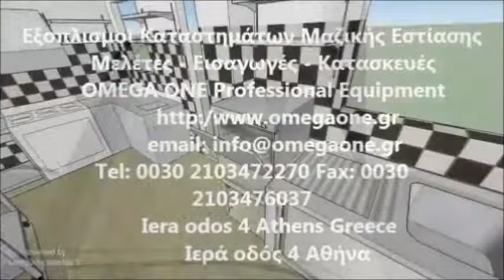Βιτρίνα Αερόθερμη Επιτραπέζια Sahara Heated Display Merchandiser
Warmhoudvitrine 2 x 1/1 GN,  160L Melegen tartó vitrin,
Melegen tartó vitrin, 96 literes, Melegen tartó vitrin, 160 literes,
Maxima asztali melegentartó vitrin 115 liter, Витрины тепловые, для пиццы, выпечки и др. Рассрочка!, Киев  Тепловая витрина, купить в Киеве, Витрина INOX, тепловая, для демонстрации и подогрева выпечки, Витрины тепловые, Witryna grzewcza dwupoziomowa 0,4kW, Witryny grzewcze, Witryna grzewcza 2-poziomowa,
θερμοθαλαμος σφολιατοειδων, θερμοθαλακος αεροθερμος,
τυροπιτιερα αεροθερμη, Βιτρίνες Θερμαινόμενες Επιτραπέζιες & Επιδαπέδιες, θερμοθαλαμοι Επιτραπέζιοι & Επιδαπέδιοι,
τυροπιτιερες Επιτραπέζιες & Επιδαπέδιες, βιτρινες Επιτραπέζιες & Επιδαπέδιες,  Τυροπιτιέρα με αντίσταση επιτραπέζια νέου τύπου,
τυροπιτιερα-βιτρινα μεταχειρισμενη, τυροπιτιερες θερμαινομενες,
βιτρινα θερμαινομενη επιδαπεδια, τυροπιτιερες μεταχειρισμενες,
τυροπιτιερα επιδαπεδια μεταχειρισμενη, θερμοθαλαμος επιτραπεζιος μεταχειρισμενος, θερμοθαλαμοι μεταχειρισμενοι,

Food Display Machines, Servery and Display Machines, Food Merchandisers,
Hot Food Merchandiser, Heated Display Merchandiser, Heated Food Display Cabinets, Counter Top Refrigerated Display,  Countertop Hot Food Display
Countertop Heated,  Counter Top Display, Countertop Heated Display Cases,
High Capacity Combo Serve Hot Food Display, Pajisje Fast Food Ngrohesa byrekesh, دیسپلی مرغ سوخاری
تجهیزات آشپزخانه صنعتی و فست فود.
Commercial Hot Food Displays, Витрина плюсова втора употреба хоризонтална настолна за, Топла витрина нова настолна за закуски, Grijane vitrine stolne Archives,
Vitrine chaude ou neutre à poser vitrine, Vitrine multifonction cristale chaude, Warmhaltevitrine, Warmhaltetechnik, Vitrine chauffante ventilée 3x gn 1/1, buffet-heiße theke, Varmeskabe varmeplader og tallerkenvarmere, フードホットショーケース , וטרינה חימום לתצוגת מזון בחימום, vitrina caliente, Vitrina caliente mostrador para comercio, Vitrinas expositoras calientes sobremostrador, Vitrinas calientes sobre mostrador, Vitrina caliente Buffalo mostrador frontal curvo 2 estantes, Vetrina riscaldata espositiva, Vitrine chauffante ventilée 3x gn 1/1, SILTUMA IEKĀRTAS, Šildymo vitrina, WARMHOUDVITRINE GASTRONORM, HOT melegen tartó vitrin, Тепловые витрины для пиццы и выпечки, Witryna grzewcza przelotowa z nawilżaniem, vitrina de quentes, Vitrine calde de banc, Тепловые настольные витрины, Vitrina grijana pultna dva kata, Namizna toplotna vitrina, Ohřevná vitrína s oblým sklem, Värmedisplay 1119mm, Prosklená ohřevná teplá vitrína, Sıcak-Soğuk Ve Nötr Teşhir Üniteler, Lämpölasikossa kaksi tasapintaa, Ngrohes byrekesh,
دیسپلی مرغ هنی پنی
دیسپلی گرم-2لگنه-1طبقه-ساده
commercial Display Fridge & Hot Display, Витрина топла нова настолна хоризонтална за закуски,пържени, STOLNA VITRINA GRIJANA, Vitrine Chaude Celina 130, vitrine chauffée 1190 mm, warmhaltevitrine leberkäse, heiße theke gebraucht,
Varmemontre bar on hot, Vitrina caliente mostrador, Vetrina calda riscaldata espositore da banco ventilata varie misure, VITRINE CHAUFFANTE FAST FOOD VITRINE CHAUFFANTE, Siltuma galda vitīnas, Sildymo vitrinos Kaune, warmhoudvitrine 120 liter, HOT asztali melegentartó vitrin, Тепловые витрины для выпечки оптом в Украине, Тепловая витрина, Witryna grzewcza 1190 mm, Vitrine quente de balcão 1 piso, Vitrina calda, тепловая витрина цена,
Витрины тепловые, Vitrine za rogljičke, Izlozbene-stone-vitrine, Värmedisplay GN 1/1, Set Üstü Camlı Sıcak Teşhir, Sıcak Teşhir Ünitesi Elektrikli, Lämmin pöytävitriini,  Heated Countertop Display, Hot food display cases, Панорамна Топла Витрина, Comptoir et vitrine chauffante, heisse theke gastronomie, Warmhaltevitrine 1190 mm, heiße theke leberkäse, ויטרינה לעוגות מזכוכית מעוגלת, Vetrina calda Cristal riscaldata 1190mm, šilumos spintos, Vitrine de quentes simples Sahara, Витрина тепловая ,
Elektro Warmhaltevitrine 3,Warmhaltevitrine 2 x GN 1/1 runder Glasaufsatz für
Vitrine mit 1 Ebene, Heiße Theke Warmhaltevitrine für die Gastronomie, Square Heated Display Cabinets, Vitrine de présentation chaude 2 x GN 1/1,